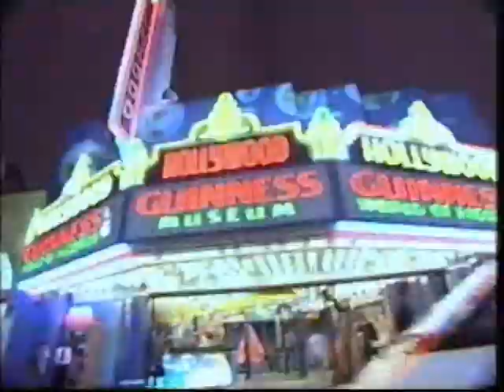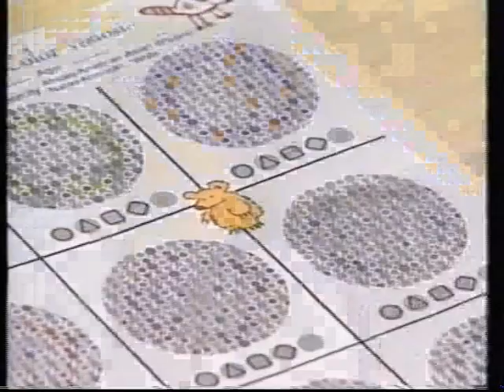Club TV ident za chwilę reklamy zapowiedzi dziś z marca 2003r